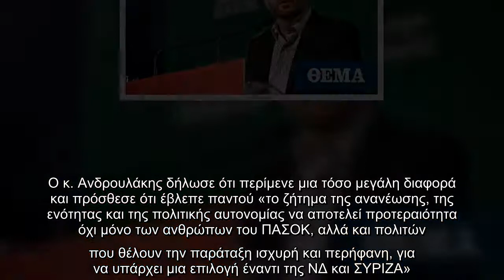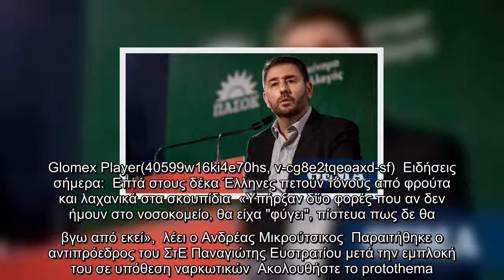Ανοικτός σε debate με τον Παπανδρέου o Ανδρουλάκης - Τι ανέφερε για ενδεχόμενη συνεργασία με ΣΥΡΙΖΑ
Ανοικτός σε debate με τον Παπανδρέου o Ανδρουλάκης - Τι ανέφερε για ενδεχόμενη συνεργασία με ΣΥΡΙΖΑ και ΝΔ